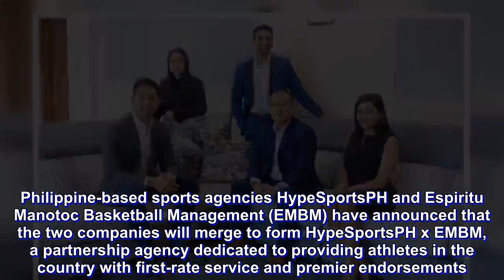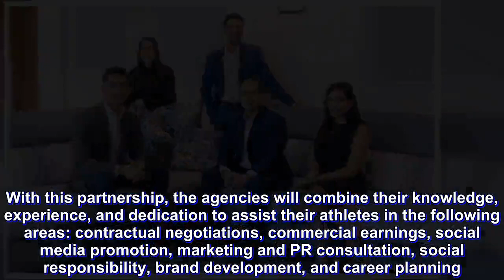EMBM, Hype join forces as country's biggest basketball agency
Philippine-based sports agencies HypeSportsPH and Espiritu Manotoc Basketball Management (EMBM) have announced that the two companies will merge to form HypeSportsPH x EMBM, a partnership agency dedicated to providing athletes in the country with first-rate service and premier endorsements.

Marvin Espiritu, the son of veteran PBA sports agent Danny Espiritu, and Matthew Manotoc, the son of PBA Hall of Fame Coach Tommy Manotoc, started EMBM in 2011 with the goal of providing professional management wherein the athlete comes first.

It is now the largest full-service basketball agency in the PBA, representing over 90 active PBA players including Scottie Thompson, Japeth Aguilar, Jayson Castro, Poy Erram, Alex Cabagnot, Arwind Santos, Matthew Wright, Jason Perkins, and Robert Bolick.

“We’ve always had a friendly relationship with the HypeSportsPH group so we’re looking forward to this mutually beneficial partnership to better serve our athletes,” Manotoc said on behalf of EMBM.

HypeSportsPH was started by Paula Punla, who has more than two decades’ worth of experience as an agent in both the sports and entertainment industries. She is joined by Naveen Ganglani, who plays the role of Head of Public Relations, and Karina Sitaldas, who is in charge of the agency’s Marketing Department.

Since its inception in 2015, HypeSportsPH has focused on providing collegiate talents in Philippine sports with off-court opportunities while maintaining and enhancing their public image.

HypeSportsPH is the home agency of collegiate standouts like the Gomez De Liaño brothers, the Ildefonso brothers, Raffy Verano, Renzo Subido, Aljun Melecio, John Lloyd Clemente, Will Gozum, Josh Sinclair, and more.

With this partnership, the agencies will combine their knowledge, experience, and dedication to assist their athletes in the following areas: contractual negotiations, commercial earnings, social media promotion, marketing and PR consultation, social responsibility, brand development, and career planning.

“We’re excited at the chance to work with Matt and Marv, because we know that as one collective unit our two agencies can reach greater heights together – especially by providing our athletes with a family-like environment where they can feel taken care of,” said Ganglani in behalf of HypeSportsPH.